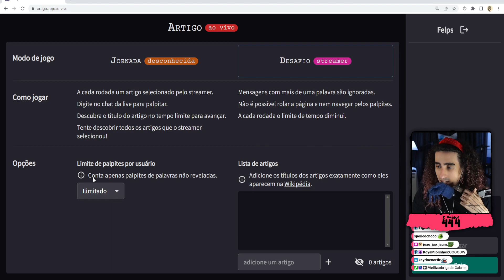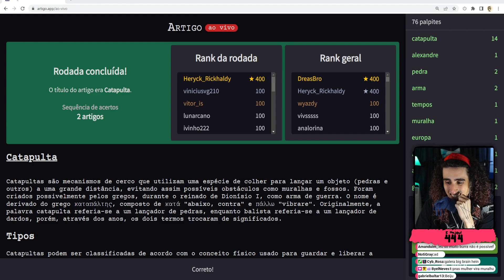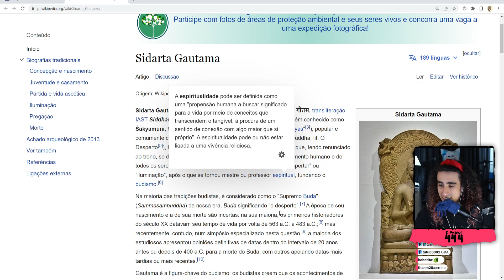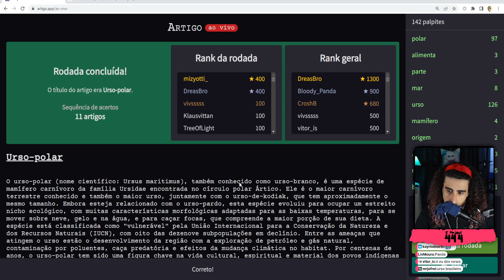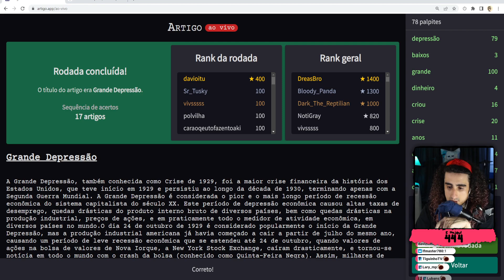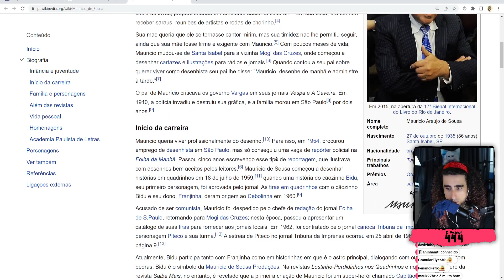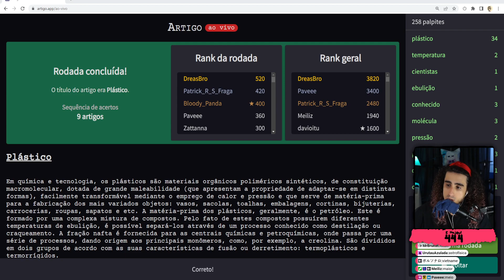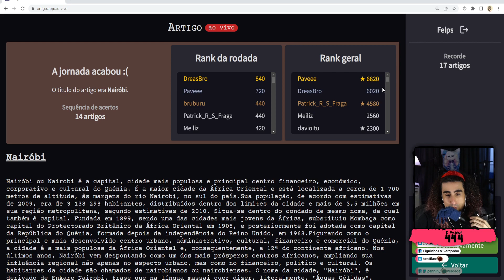Felps JOGANDO Artigo com o Chat